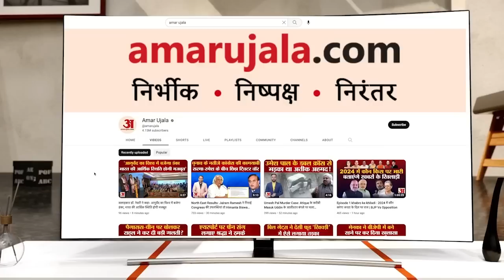Karnataka Election 2023: BJP के पास नहीं है कोई जवाब! कर्नाटक के इन मुद्दों पर फंसी है पार्टी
कर्नाटक चुनाव पास आते जा रहे हैं, लेकिन इस बीच राज्य के 4 मुद्दे ऐसे हैं जिसके जवाब देने में बीजेपी को मुश्किल आ रही है. देखिए इस वीडियो में कर्नाटक 4 ऐसे फंसे हुए मुद्दे.